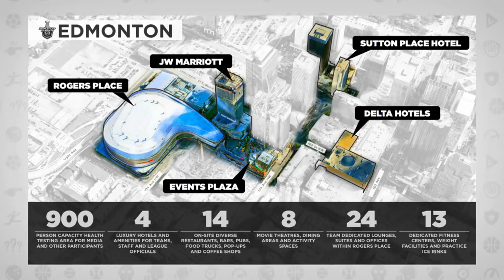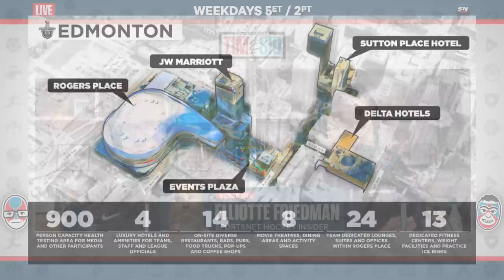Elliotte Friedman Sheds Light On Life In NHL Bubble & His Massive Beard | Tim and Sid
Elliotte Friedman joined Tim and Sid and talked not just about what he's hearing about life in the NHL bubbles in both Toronto and Edmonton, but also his now infamous beard that is drawing comparisons to Joe Thornton.